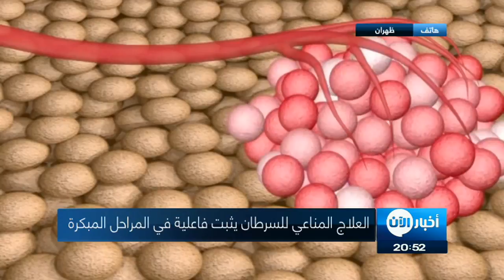إلى أي درجة يمكن القول أن العلاج المناعي للسرطان فعال من خلال الادوية؟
"العلاج المناعي" فئة جديدة من الأدوية لعلاج السرطان, يثبت فاعليته في المراحل المبكرة للمرض، ويبشر بتوسيع سوق أدوية العلاج_المناعي.

يوسع أطباء السرطان نطاق استخدام العلاج المناعي وهو فئة جديدة من الأدوية التي تستدعي دفاعات الجسم في محاربة الأورام.

ويظهر البحث الأخير الذي اطلع عليه 23 ألف خبير في أكبر مؤتمر أوروبي للأورام.

كيف يمكن للأدوية التي أثبتت بالفعل فاعلية طويلة الأمد في علاج النمو الثانوي للأورام الخبيثة أن تكون ناجحة في علاج السرطان في مراحله المبكرة.

وتبشر النتائج بتوسيع سوق أدوية العلاج المناعي.

في مؤتمر الجمعية الأوروبية للأورام في مدريد بعدما أظهرت نتائج تجارب إكلينيكية.

أن عقار "إمفينزي" ساعد مرضى بسرطان الرئة في مرحلة متوسطة من المرض.

وعقار "أوبديفو" المستخدم بالفعل في علاج أنواع متقدمة من السرطان يمكن أن يحول دون حدوث انتكاسات في العلاج من سرطان الجلد إذا استخدم بعد الجراحة مباشرة

ويُعرف تعاطي العلاج في هذه الفترة بالعلاج المساعد إذ يسهم في الحيلولة دون عودة المرض مرة أخرى.

ويجري تجريب العلاج المناعي حاليا للوقوف على فاعليته في علاج أنواع شتى من السرطان ومنها سرطان الرئة والكلى والمثانة، كما تجرى تجارب لمعرفة فعاليته في علاج الثدي والرأس والعنق.